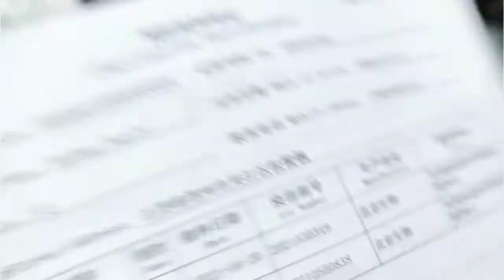The Shot II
Credits: Makho and Wena